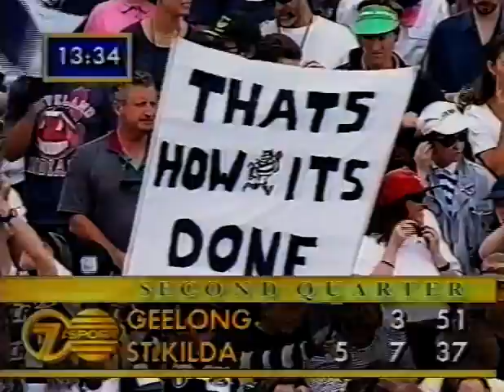Geelong v St.Kilda Round 1 1993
The Saints travel to Geelong in Round 1 of 1993 looking to make a big start to the season. Peter Everitt, Justin Peckett, Darren Bourke, Mark Arceri, Laurence Bingham and Dean Anderson all make their debuts for the Saints.